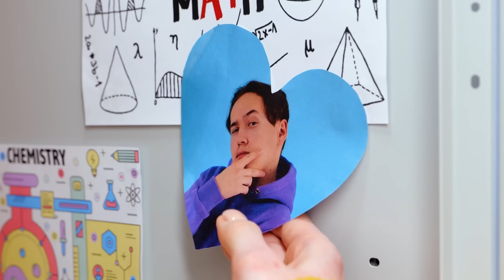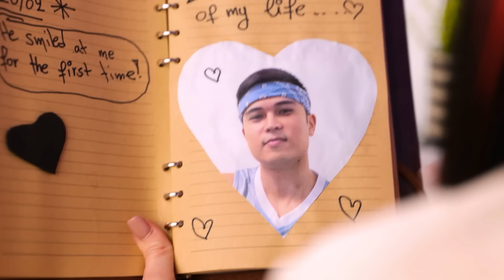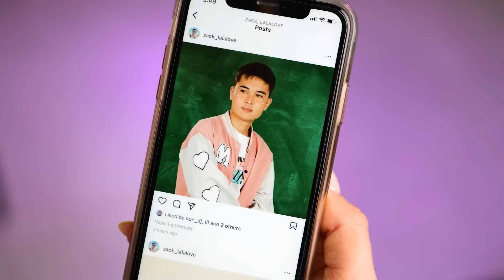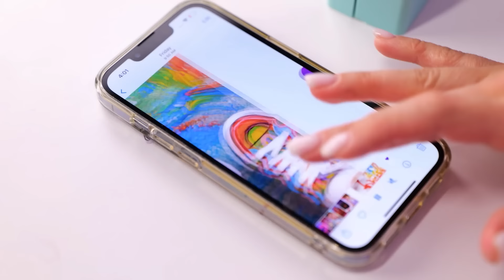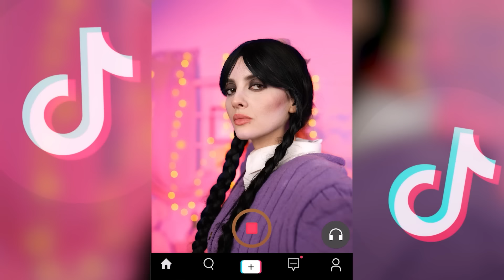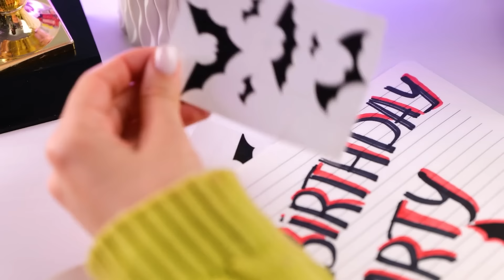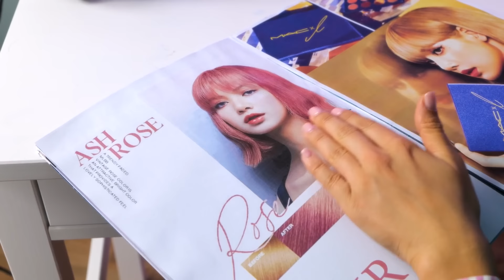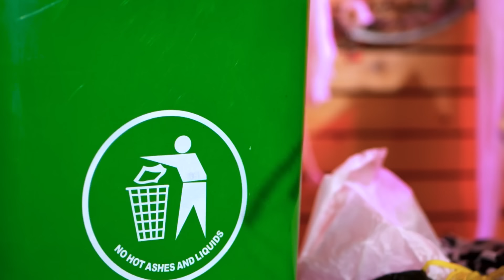How To Become SCHOOL QUEEN || Extreme Makeover From Bruh to Super Girl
🤓 Watch as we give a total makeover to our dear friend, turning her from a nerdy bookworm into a stunning and confident popular girl! 💁‍♀️ Get ready for some jaw-dropping before-and-after moments as we glam her up with makeup, style her hair, and revamp her wardrobe! 👗💅 Witness the power of transformation and self-confidence in this inspiring journey! 🎥✨

DORAMA romantic La La Love new episode! ♥️ Like Korean and Chinese DORAMAS You can find us in TikTok♥️ LA LA LOVE TEAM FAMILY TIKTOK: @sue_lalalove @lily_lalalove @sue.dj @ash_ll_love @lalalove.team